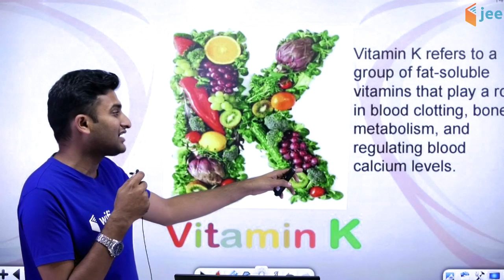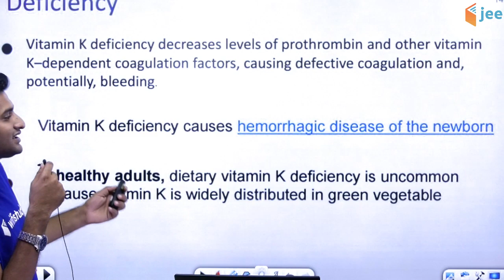Morning Mantra by Vivek Sir for IIT JEE | NEET | AIIMS | Class 11 | Class 12 | BITSAT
wifistudy JEE is a part of the Unacademy Group.

1. One Subscription, Unlimited Access
2. Learn from your favourite teacher
3. Real time interaction with teacher
4. You can ask doubts in live class
5. Limited students
6. Download the videos & watch offline

✿ IIT JEE Preparation (Regular Class 11, 12 & 13) (Mon, Wed & Fri):
01:00 PM - Chemistry by Vivek Sir
02:00 PM - Maths by Vishnu Sir
03:00 PM - Physics by Varun Sir

✿ IIT JEE Preparation (Power Booster 11, 12 & 13) (Mon, Wed & Fri):
07:00 PM - Maths by Dangi Sir
08:00 PM - Chemistry by DN Sir
09:00 PM - Physics by Raj Sir

✿ IIT JEE Preparation (Regular Class 11, 12 & 13) (Tue, Thu & Sat):
01:00 PM - Physics by Raj Sir
02:00 PM - Chemistry by DN Sir
03:00 PM - Maths by Dangi Sir

✿ IIT JEE Preparation (Power Booster 11, 12 & 13) (Tue, Thu & Sat):
07:00 PM - Chemistry by Vivek Sir
08:00 PM - Maths by Vishnu Sir
09:00 PM - Physics by Varun Sir